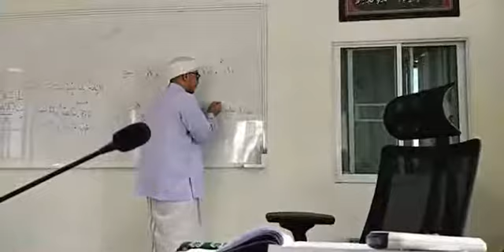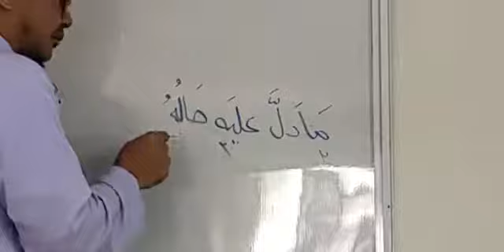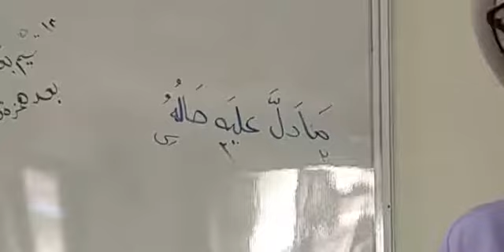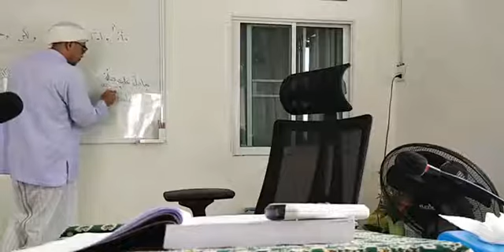EP.12 Bidayatul Hidayah (بدايةالهداية_دارالمنهاج) | Baba Faisal Dalawiah